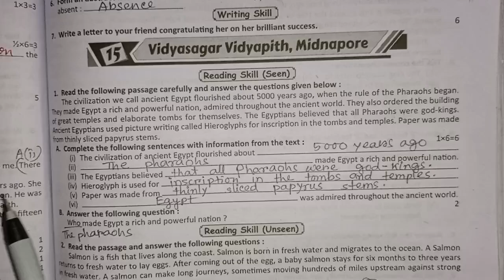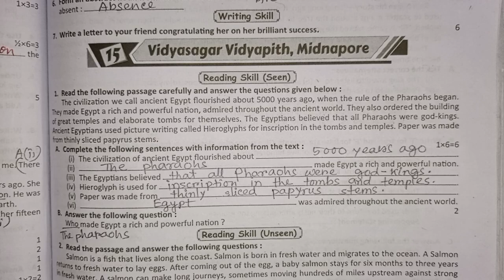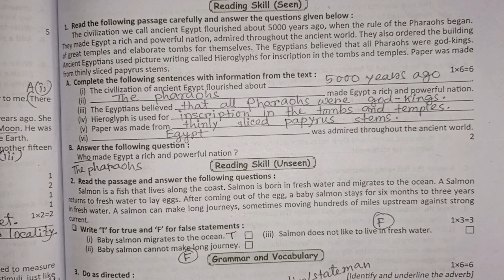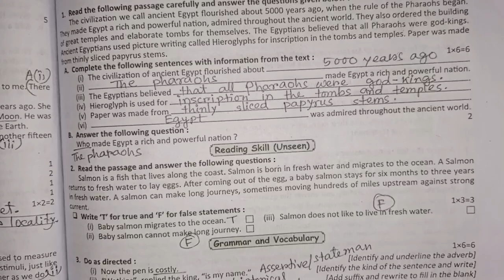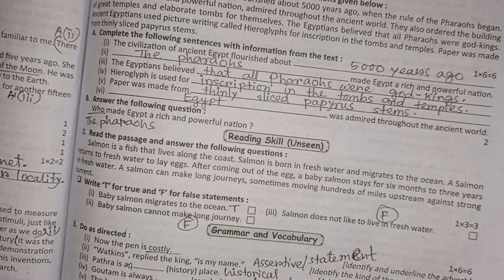RAY & MARTIN QUESTION BANK English Class 6 Vidyasagar Vidyapith, Midnapore